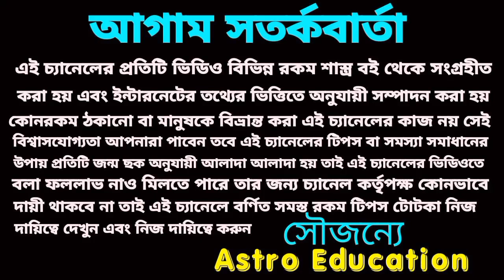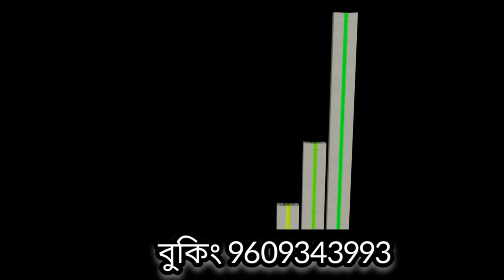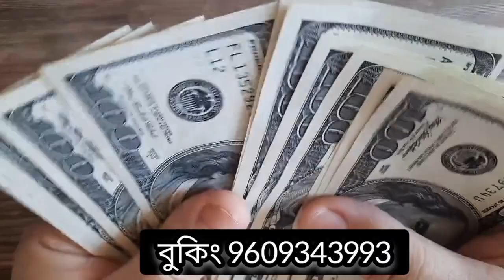22 May 2023 gift for 5 Rashi!